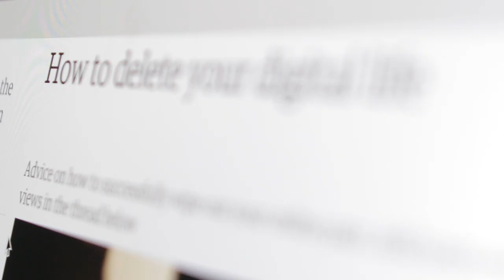Digital Media and Society - Trailer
Trailer video for the ‘Digital Media &Society Report’ released during the World Economic Forum’s Annual Meeting 2016 in Davos. to explore the full report.